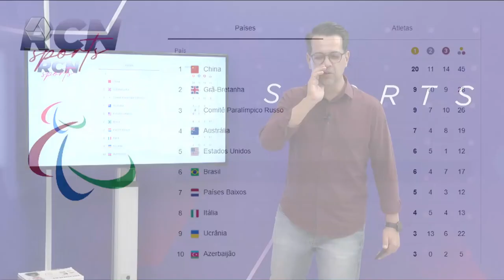Silvânia Costa é bi campeã Paralímpica